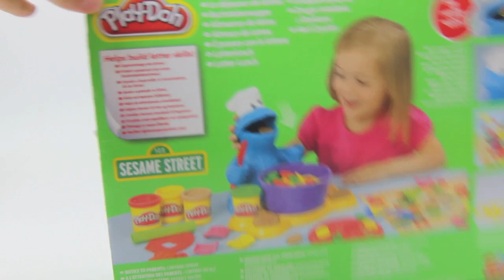DibusYmas Play Doh Cookie Monster Letter Lunch Mold Cookies Sesame Street Playset playdo toy